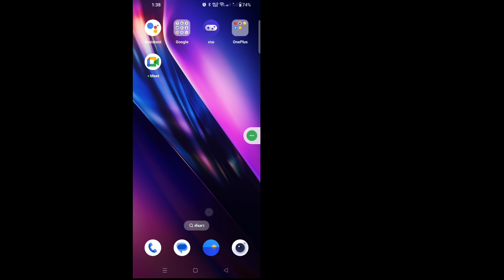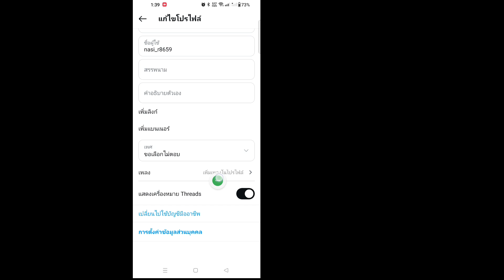วิธีแก้ไขตัวเลือกเพิ่มเพลงโปรไฟล์ Instagram ไม่แสดง (2024)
ในวิดีโอนี้ ฉันจะแสดงให้คุณเห็น [ วิธีแก้ไขตัวเลือกเพิ่มเพลงโปรไฟล์ Instagram ไม่แสดง ] ดังนั้นดูวิดีโอนี้อย่างระมัดระวังและอย่าข้ามวิดีโอนี้ หากคุณข้ามวิดีโอนี้ คุณจะไม่เข้าใจดีนัก หากมีปัญหาใดๆ คุณสามารถถามฉันและแสดงความคิดเห็นด้านล่าง ฉันจะพยายามแก้ปัญหาของคุณ หากคุณชอบวิดีโอนี้ โปรดกดไลก์และสมัครรับข้อมูลช่องของฉัน ขอบคุณ 🙏

คำถามที่เกี่ยวข้องอื่นๆ:
วิธีแก้ไขตัวเลือกเพิ่มเพลงโปรไฟล์ Instagram ไม่แสดง android
วิธีแก้ไขตัวเลือกเพิ่มเพลงโปรไฟล์ Instagram ไม่แสดง ios
ทำไมฉันถึงเพิ่มเพลงในโปรไฟล์ Instagram ไม่ได้

ทำไมเพลงจึงไม่แสดงบนโปรไฟล์ Instagram ของฉัน
ทำไมตัวเลือกเพิ่มเพลงจึงไม่แสดงบนโพสต์ Instagram ของฉัน